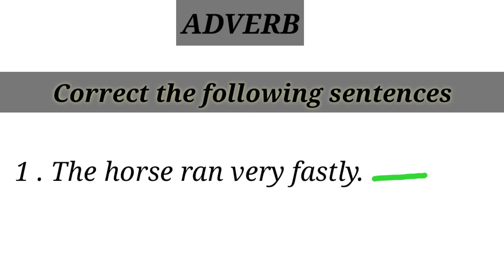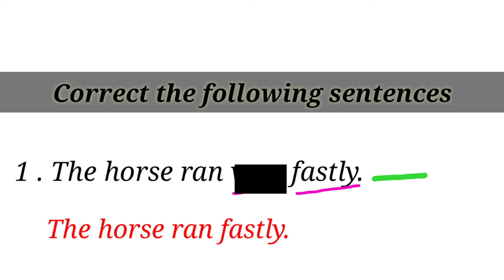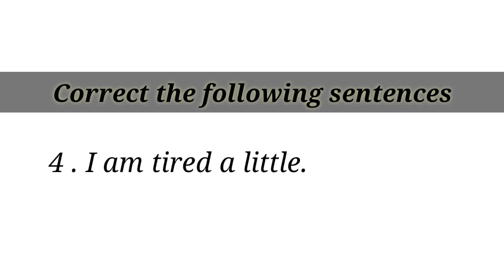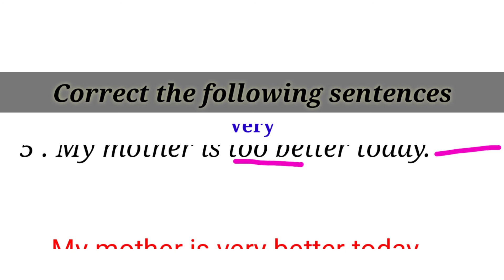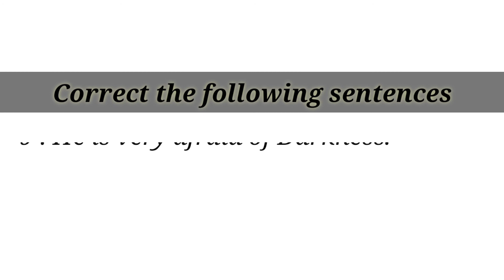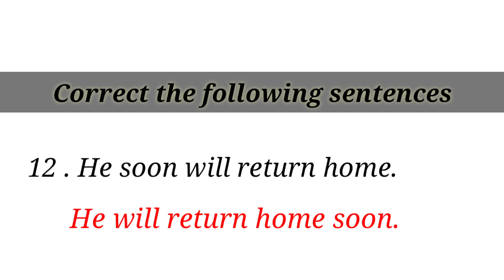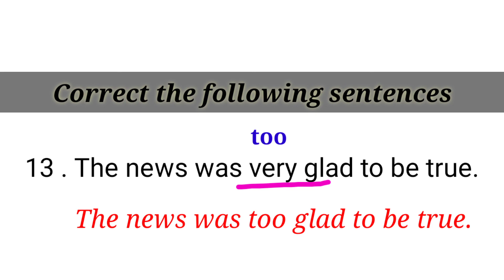Adverb | Adverb Practice Set - 1 | Adverb Spotting Error Questions | SSC CGL Exam Preparation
Dear students ,.
                          This video is basically all students who is preparing for competitive exam . The students may preparing SSC CGL | CHSL | BANK | STENOGRAPHER | RRB |  and any other exam this video will help them to their ENGLISH preparation . Basically I am a English teacher and I just want to help all students through this video